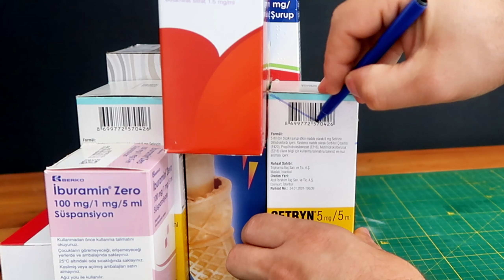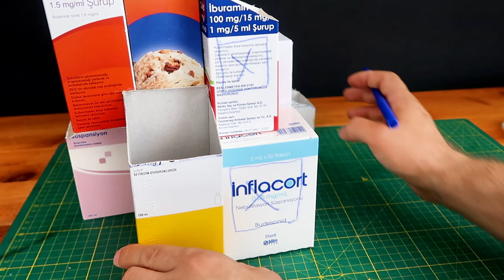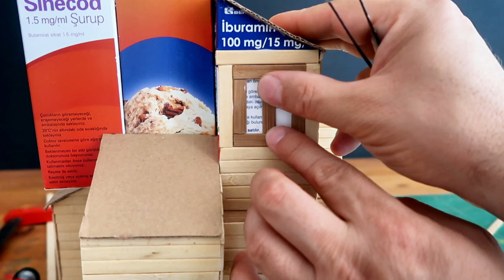How to Make Bamboo Stick House - DIY House from Using Cardboard Boxes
How to Make Bamboo Stick House - Waste box House